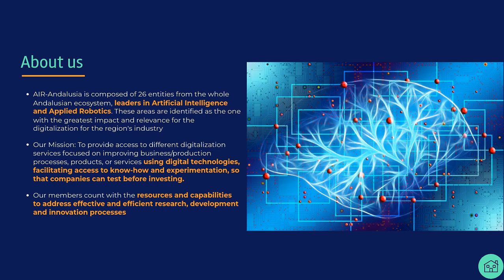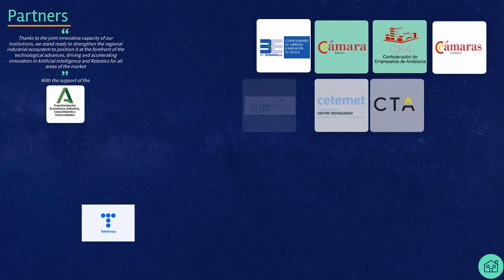AIR Andalusia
AIRAndalusia, the Digital Innovation Hub of DaSCI